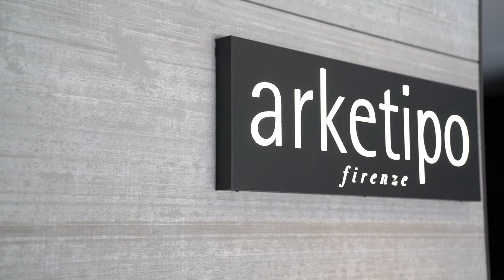Nuova Collezione 2021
Quando creiamo un nuovo prodotto o una nuova serie di prodotti, il nostro operato si manifesta in ogni minimo dettaglio.

I materiali che selezioniamo, il design finale e i colori prescelti, così come ogni altro aspetto, sono il frutto di un processo ponderato e meticoloso.

Ecco perché non possiamo non emozionarci quando parliamo delle nostre novità.